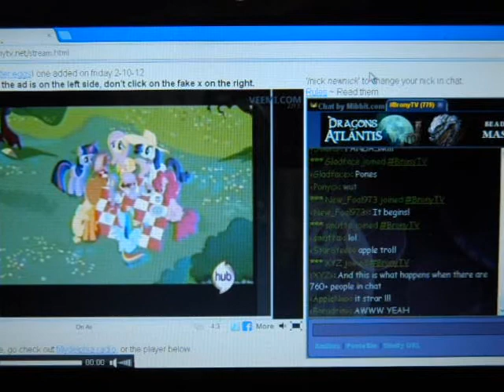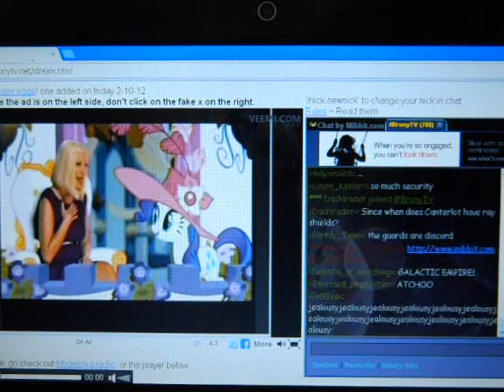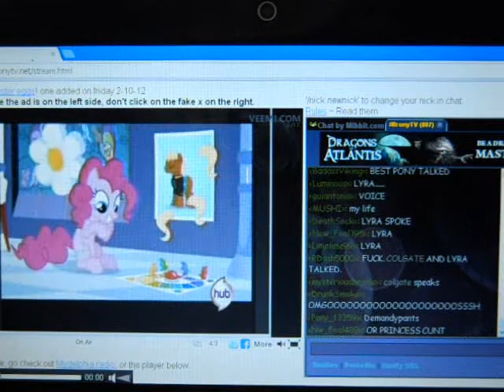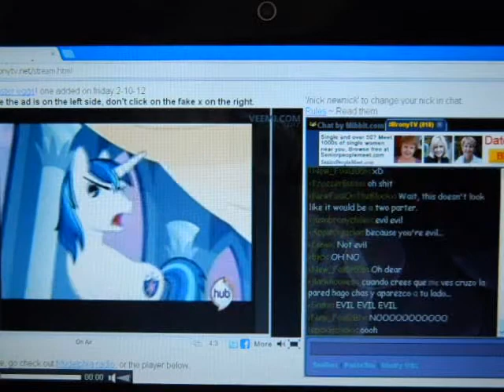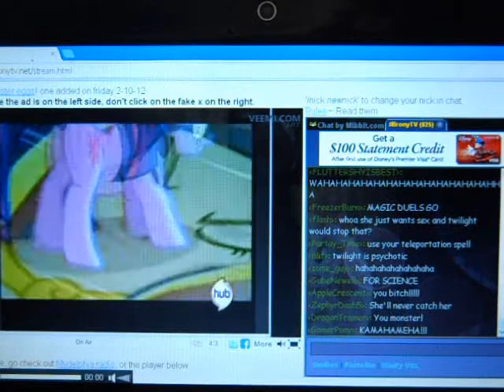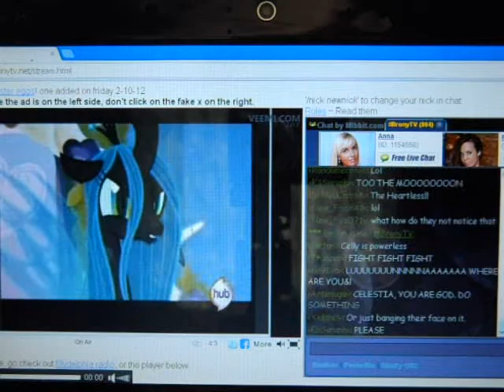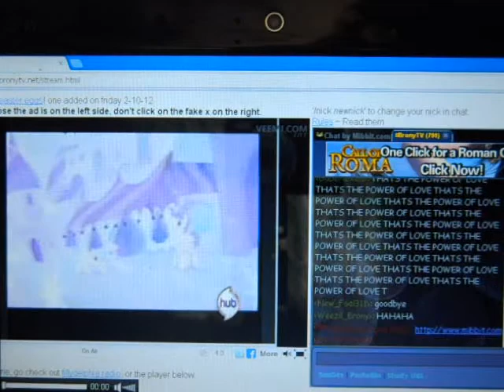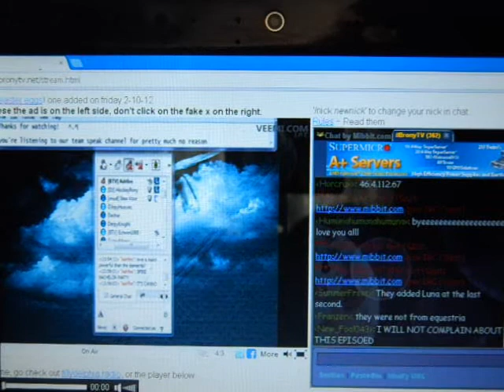My Little Pony Season Two Finale Live Stream Fan Reaction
One of the best part about My Little Pony Friendship is Magic is watching it with thousands of other brony's and reading their reactions!

I basically just recorded my laptop screen with a cheap camera, so you get the thrill of a low quality live stream, with the added bonus of a low quality digital camera! THE FUN HAS BEEN DOUBLED!

Please ignore my adjusting of the camera, it only last a few moments! However, I cannot take credit for the lag and silly conversations during the commercial break (thanks for interrupting Rainbow Dash's interview, jerks!), that credit goes to the fine folks over at bronytv.net!